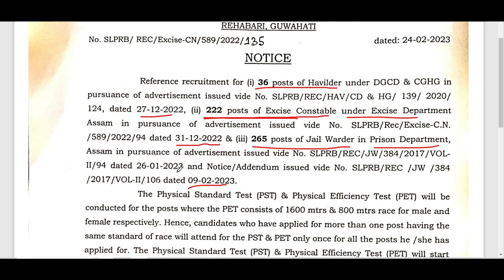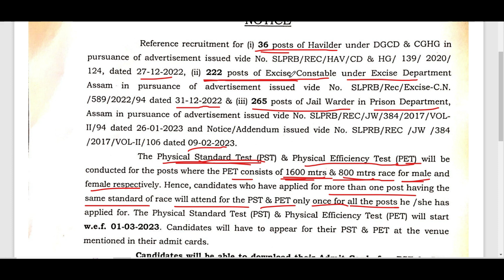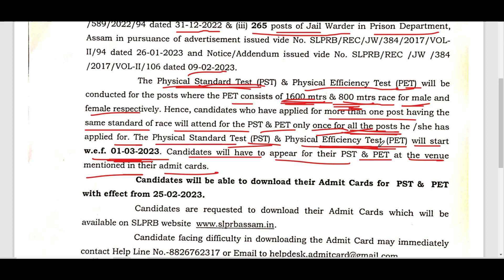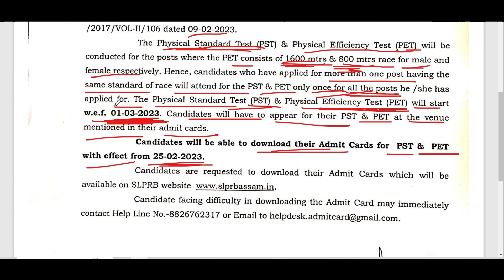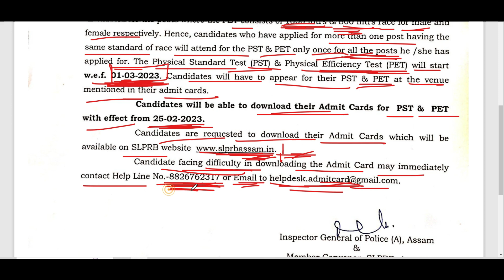Excise Constable Admit Card 2023 | Jail Wader Admit Card 2023 | How to Download Excise Admit Card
Excise Constable Admit Card 2023 | JailWader Admit Card 2023 | How to DownloadExcise Admit Card @getupdatedrm

Excise Constable Admit Card 2023
Jail Wader Admit Card 2023
How to Download Excise Admit Card
Assam excise constable admit card 2023
Assam jail warder
Assam jail warder admit card
Assam police excise Constable
assam police
assam police jail warder details
assam police jail warder new vacancy
assam police jail warder new vacancy 2023